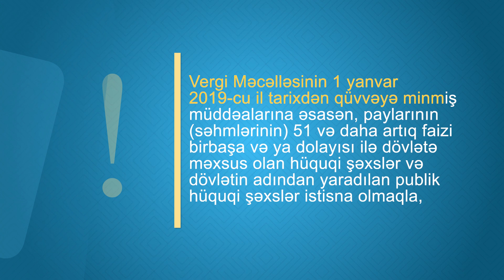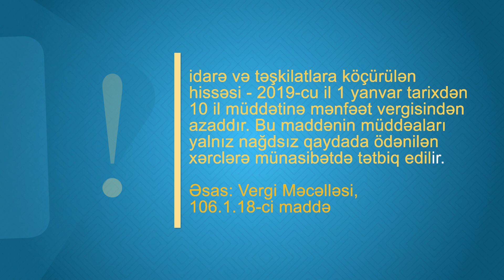Mənfəət vergisindən azadolmalar barədə